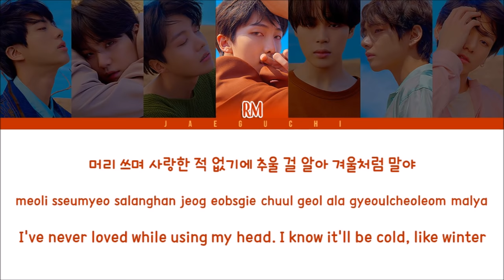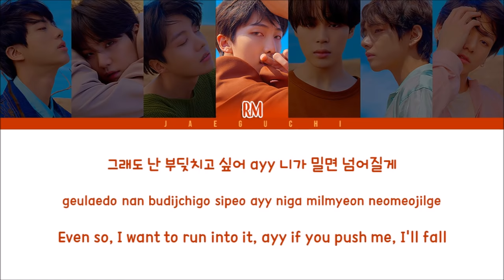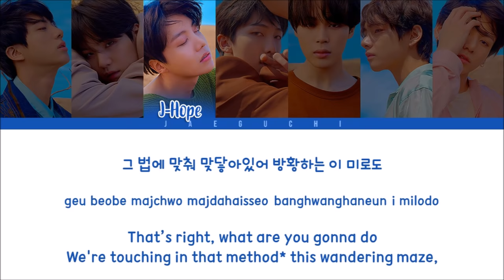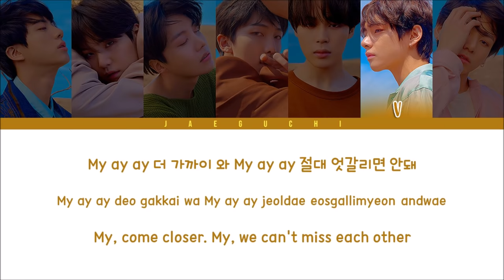BTS (방탄소년단) - LOVE MAZE (Color Coded Lyrics Eng/Rom/Han)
• All Rights Administered by Bighit Entertainment • 가사
• Artist: BTS
• Song: Love Maze
• Album: [Album] LOVE YOURSELF 轉 'Tear'
• Engtrans: papercrowns

• Jin, Suga, J-Hope, RM, Jimin, V, Jungkook